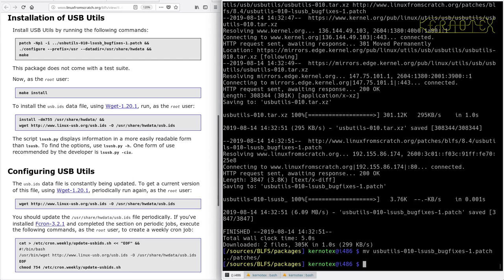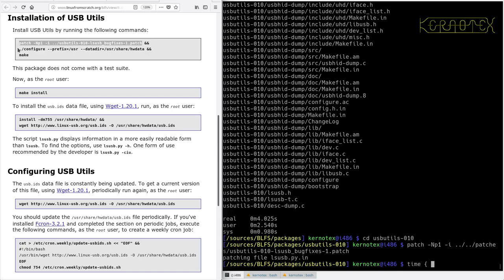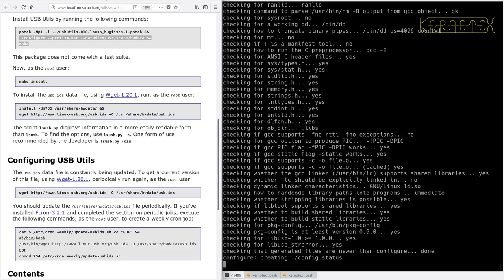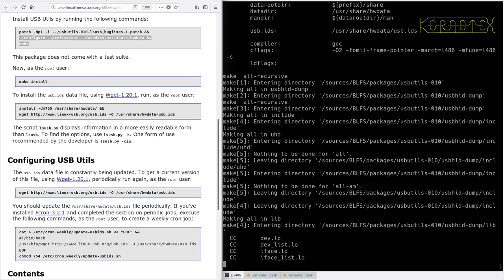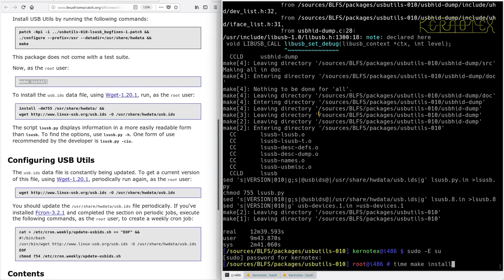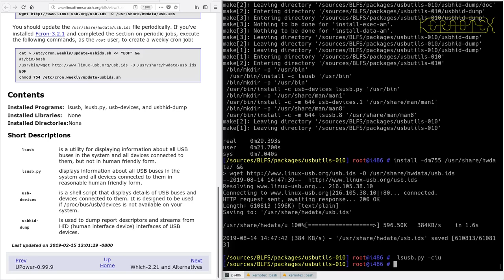LFS on an Intel i486 Episode 197 - BLFS 33: usbutils-010